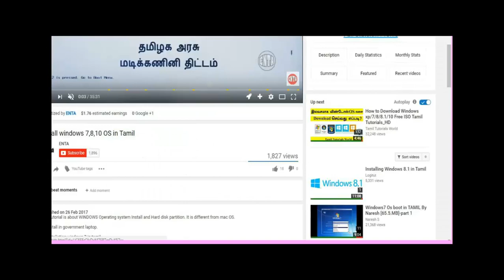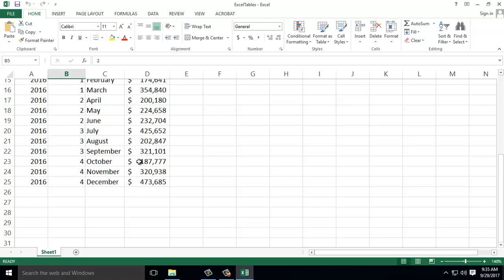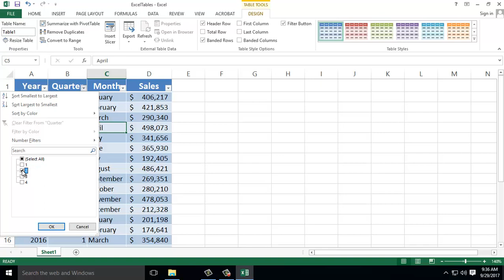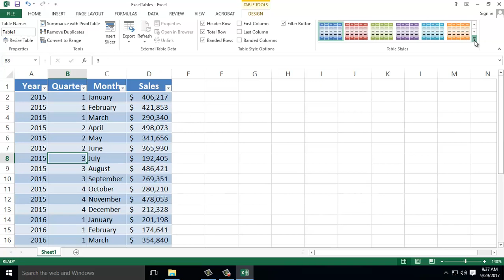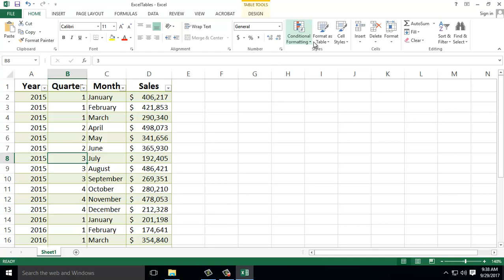Secret Of Microsoft office 365| Excel for beginners in Tamil,Ms excel in Tamil, Part 17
Excel Advanced Training in Tamil. Welcome to Excel Formulas and functions.microsoft excel,
excel,excel in tamil,tamil excel,excel basics in tamil,beginner,excel tutorial for beginners,excel tutorial for beginners in tamil,excel learning in tamil,excel beginners in tamil
excel for beginners in tamil,
tamil excel basis,
pivot table,
ms excel-advanced filters
advanced filters
top 10 excel tutorial in hindi,
use form in excel,  Here i explained useful formulas and functions of excel. Demonstrate how to refer cells. copy and paste formulas effectively, Then how to find the sum or average of a data set, summarize data conditionally based on rules you define, summarize data quickly on the status bar.

iPad Pro

Windows Computer

English Grammar
                   IF CLAUSE

                   DIRECT & INDIRECT

PHOTOSHOP